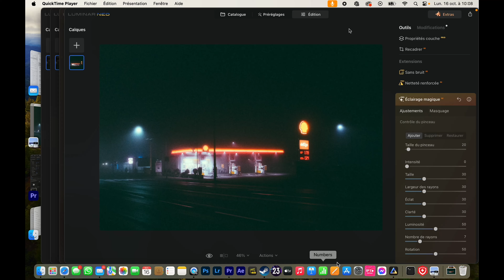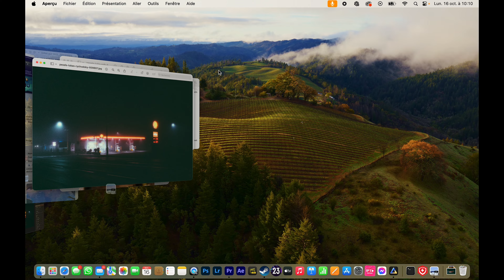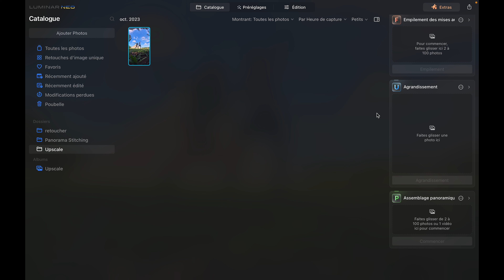Tuto Luminar NEO Extension Agrandissement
Dans cette vidéo instructive, explorez l'univers captivant de l'extension d'agrandissement de Luminar NEO, alimentée par la technologie Upscale AI. Si vous cherchez à donner une nouvelle dimension à vos images sans compromettre la qualité ni perdre de détails, cette fonctionnalité est l'outil idéal.

L'extension d'agrandissement de Luminar NEO, associée à la puissance de l'Upscale AI, vous permet de repousser les limites des formats d'image traditionnels. Vous pourrez agrandir vos portraits et paysages tout en conservant la netteté et la clarté des détails. Dans ce tutoriel, nous vous guiderons pas à pas à travers cette fonctionnalité pour que vous puissiez découvrir comment transformer vos photos en échangeant les ciels et les premiers plans par des visuels de haute qualité, générés par l'IA, qui s'intègreront parfaitement avec le reste de la photo.

Au programme de ce tutoriel :

Une présentation détaillée de l'extension d'agrandissement dans Luminar NEO, associée à Upscale AI.
Des astuces pour maximiser la qualité de vos images agrandies.
Des exemples concrets de l'amélioration de photos grâce à cette technologie.
Comment donner une nouvelle dimension à vos images tout en préservant chaque détail.
Avec Luminar NEO et son extension d'agrandissement alimentée par Upscale AI, votre créativité photographique n'a plus de limites. Rejoignez-nous pour apprendre comment explorer de nouvelles perspectives et agrandir vos images sans aucune perte de détails.

Si vous avez des questions ou des commentaires, n'hésitez pas à les laisser dans la section des commentaires. Merci de regarder !